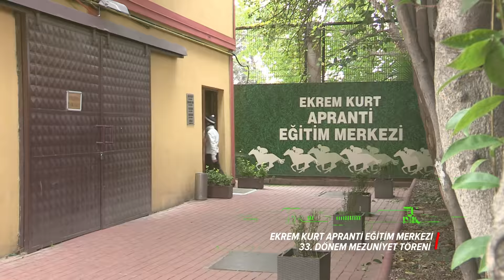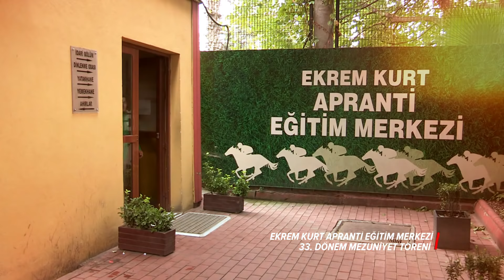Apranti Mezuniyet Töreni (33. Dönem) 12/10/2018